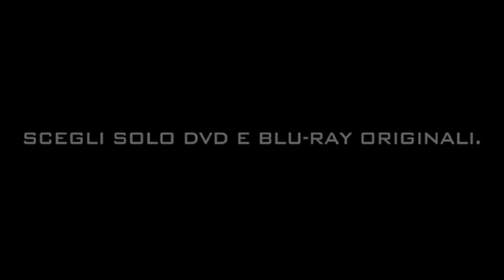Butterfly Zone - Il senso della farfalla - Trailer Italiano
Butterfly Zone - Il senso della farfalla - Trailer - Prima opera cinematografica per Luciano Capponi.  Insieme all'amico Amilcare, Vladimiro scopre nella cantina del padre morto un vino che ha il potere di condurre nell'aldilà, aprendo una porta che sembra a doppio senso di marcia. Nei loro viaggi di esplorazione, che diventano via via sempre più consapevoli, i due riportano in vita un serial killer. Morti violente e rituali misteriosi coinvolgono nel gioco un Dipartimento di Polizia deviato e un'organizzazione occulta che cerca di impossessarsi del segreto. Affiancati da Lidia De Carolis, agente di polizia all'oscuro delle trame dei suoi superiori, Vladimiro e Almicare si scontreranno con diversi personaggi, reali e surreali, affronteranno prove e acquisiranno informazioni, guidati nella soluzione dell'enigma dal padre di Vladimiro, il misterioso Professor Chenier, scienziato-vignaiolo beneficiario e benefattore del dono, il misterioso Caresse de Roi capace di aprire quella porta.